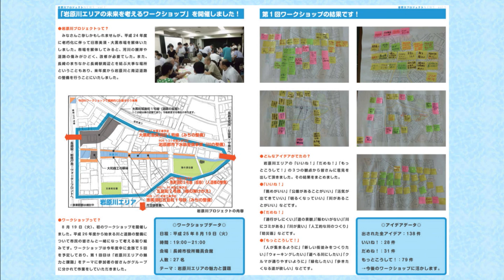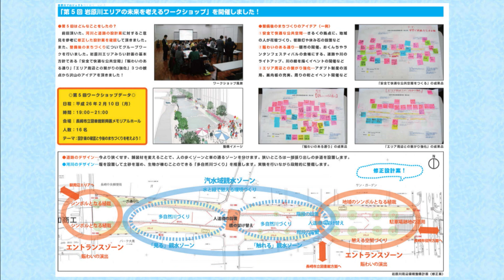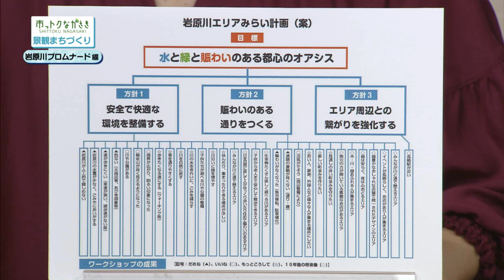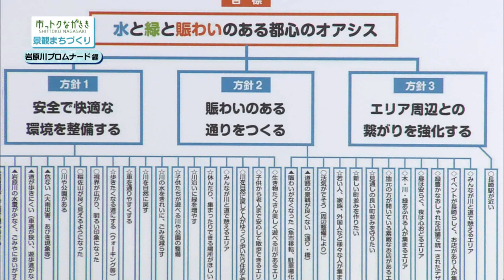市っトクながさき「シリーズ景観まちづくりー岩原川プロムナード編ー」2018年9月14日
半世紀あまりの間、川の上に市場があり暗渠だった岩原川。老朽化により市場を解体し、岩原川沿いの整備を行いました。この整備を地域の方と一緒にどのように進めていったかをお伝えします。